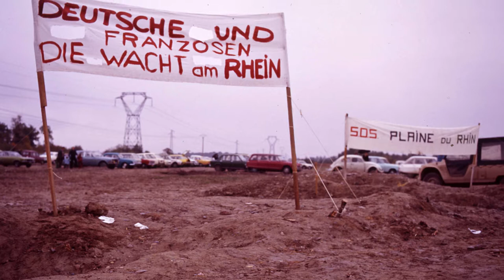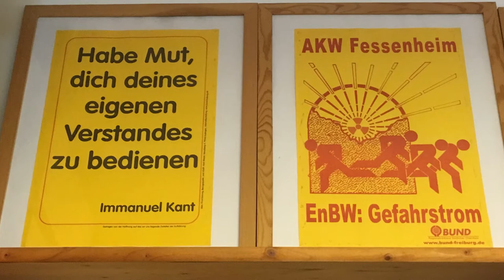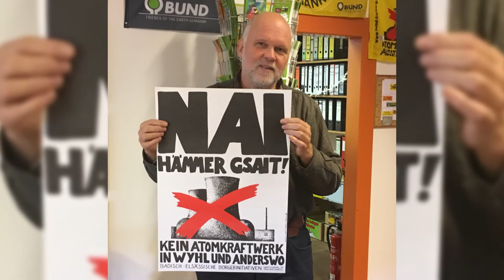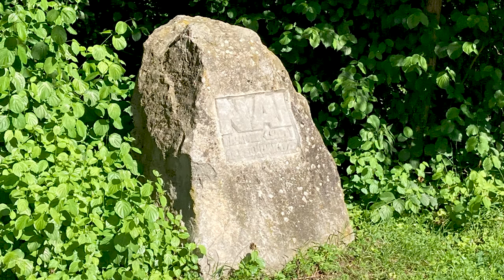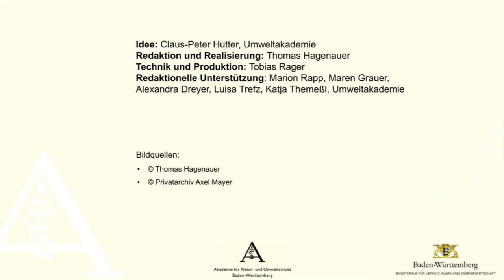Der Oberrhein | Folge 12 | Wyhl - Der Protest, der die Grenze überschritt